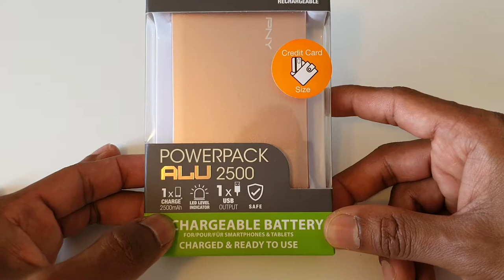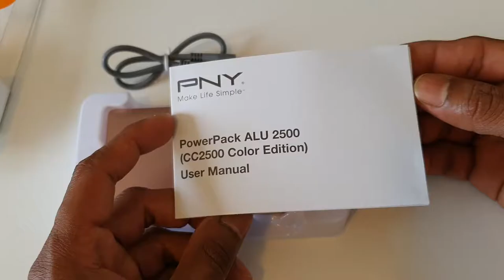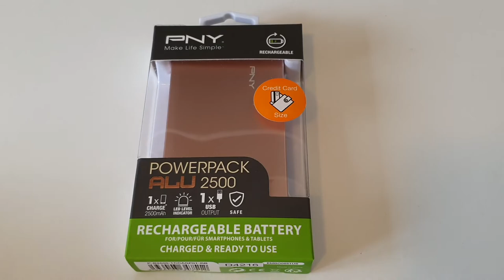power bank Sinhala, mobile power bank review sinhala, small power bank review sinhala, power bank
power bank Sinhala, mobile power bank review sinhala, small power bank review sinhala mobile power bank unboxing and review talk about every thing clean and clear in Sinhala